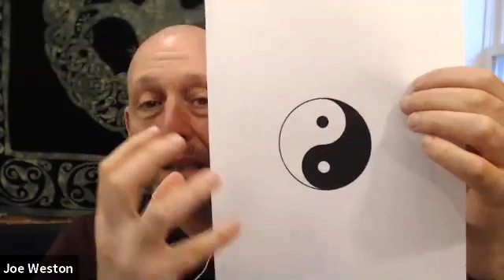Lasting Peace Meditation 2020-5-26: Re-examining Polarities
Opening remarks by Joe Weston followed by a Meditation for Lasting Peace